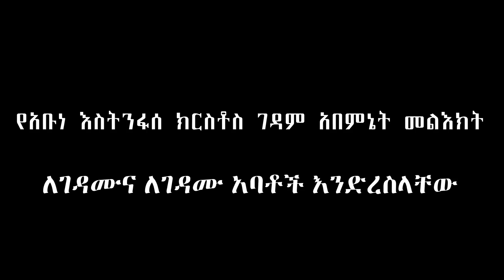የአቡነ እስትንፋሰ ክርስቶስ ገዳም አበምኔት መልእክት!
ለአቡነ እስትንፋሰ ክርስቶስ ገዳምና ለገዳሙ አባቶች እንድረስላቸው!